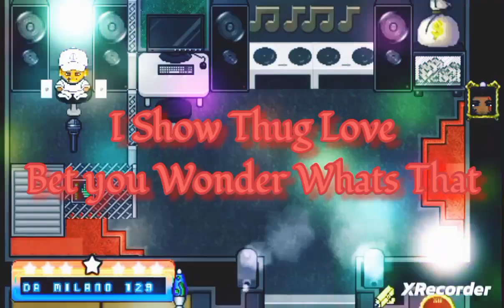Graal Era| Brison Murk × Rampage -THUG LOVE @Rxmpge#graalera#graalonlineera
Brison.    Murk.    Oda.      Milano THD